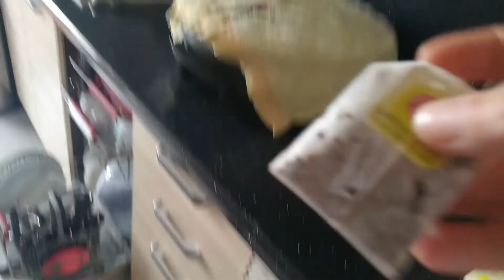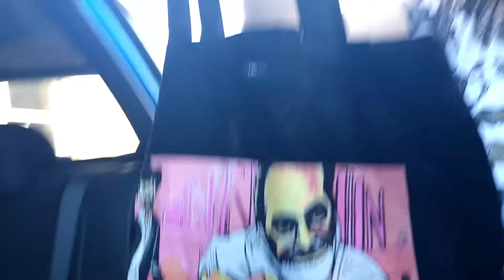CÓMO HACEMOS ALISADO DE KERATINA?? + HACEMOS AGUA DE PEINADO SÚPER ECONÓMICA!!!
Buenos días Familyyy,
En este vídeo vereis cómo se hace la mejor agua de peinado para cada persona y lo mejor SÚPER ECONÓMICA!!! y por supuesto os enseñamos es paso a paso del alisado.
1)Lavar 2 veces el cabello
2)Secar con secador y después planchar
3)Aplicar el producto a 3 mm de la raiz hasta las puntas y dejar actuar 20 minutos. Mientras irlo peinando de vez en cuando.
4)Retirar el exceso con un peine y planchar cogiendo mechas finas, pasar 8-10 veces por cada mecha.
5)Dejar pasar media hora para que se enfríe todo el cabello.
6)Volver a lavar 2 veces y aplicar tu mascarilla.
7)Secar con secador o al aire
FIN :)))
Y ya sabéis que me encanta que nos acompañeis un ratito cada día !!!Muchísimas gracias por pasar un ratito con nosotros :)))
y PORFAVOR ayudarme a crecer y compartir los videos para hacer de nuestra familia una gran familia y que más personas puedan pasar su ratito de paz con nosotros!! OS AGRADEZCO DE ANTEMANO
Y no olvideis que. SUS QUIERO!!! CHAU!!!